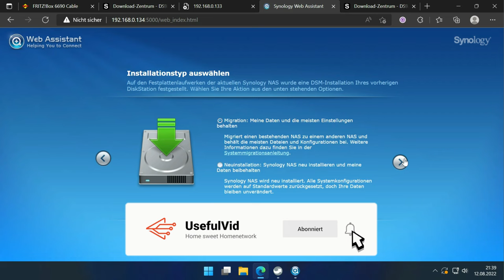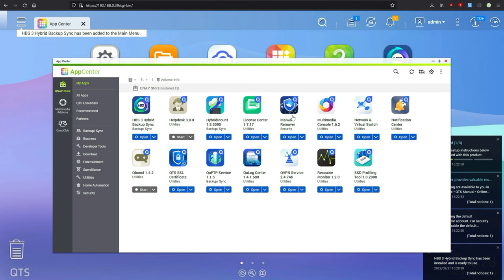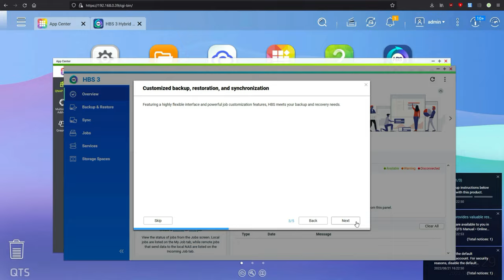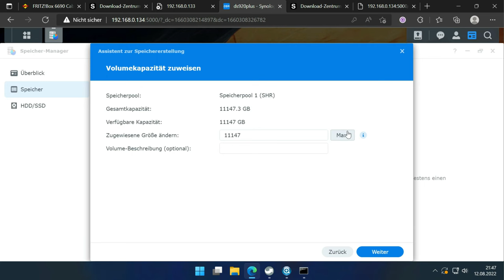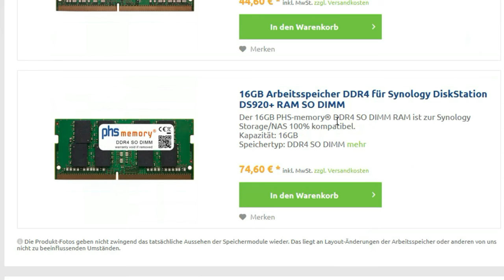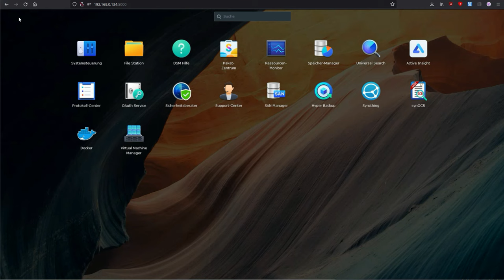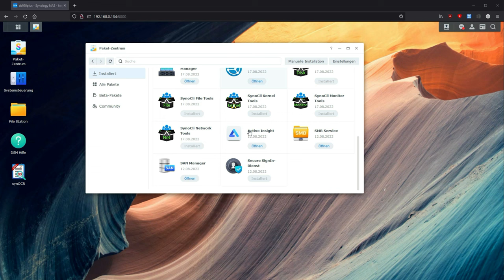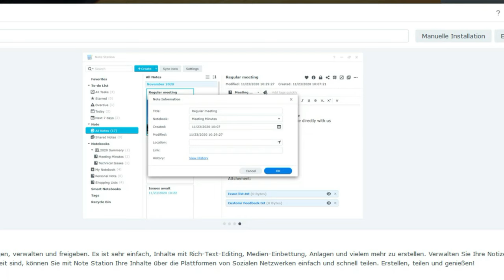Aus für mein QNAP und Umstieg auf Synology DiskStation 920+ mit 20GB RAM und Intel CPU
Verwendete Hardware:
Samsung 980 M.2 SSD (Werbung)
Synology DS920+ (Werbung)
DS920+ mit 16TB (Werbung)
00:00 Intro
00:58 Schwache ARM CPU & nur 1GB RAM
03:43 Festplatten mit 16TB umziehen
05:43 Festplatten gummiert gelagert
06:22 Unterscheide beim Gehäuse (M.2 SSD und RAM)
09:01 Restore & verschlüsselte Ordner
10:06 mein Ersteindruck Synology vs. QNAP
12:02 Outro